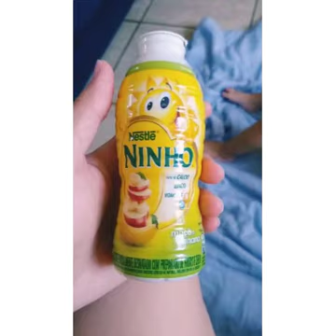VLOG PARTE 2 /LAVEI MAIS ROUPAS..FIZ MACARRÃO E MAIS ...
QUEM QUISER AJUDAR O CANAL
VOU DEIXAR MEU PIX AQUI 👇

Oiee gente tudo boom com vcs começando mais um Vídeo nesse Canal e hoje é a continuação do vlog pra vcs espero que gostem fiz com MT carinho pra vcs se inscreva no canal é ative o sininho das notificações Fiquem com Deus. ♡